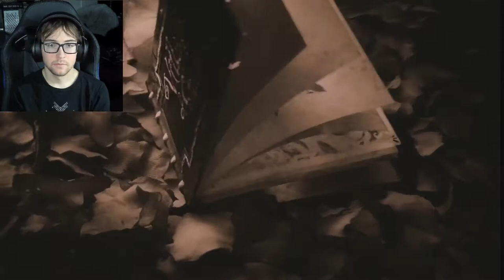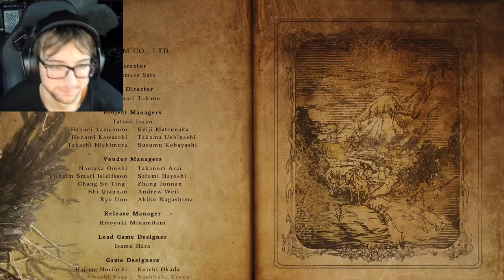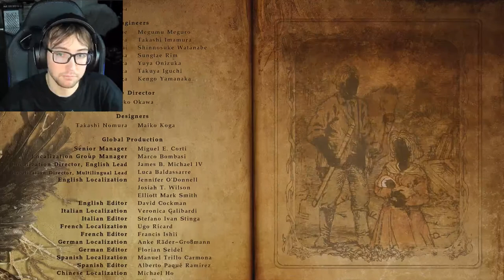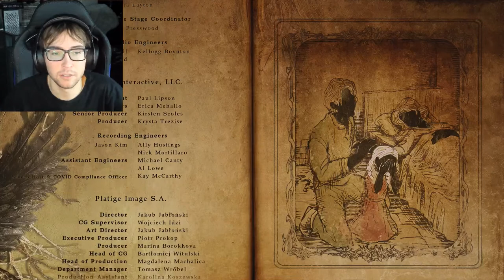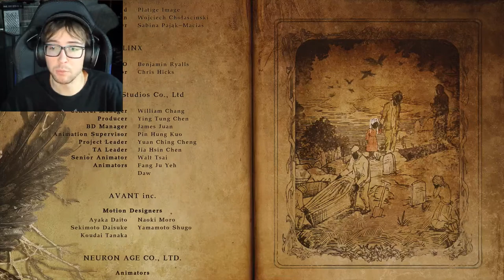The Grand Finale! | Resident Evil Village Part 10 (ENDING)